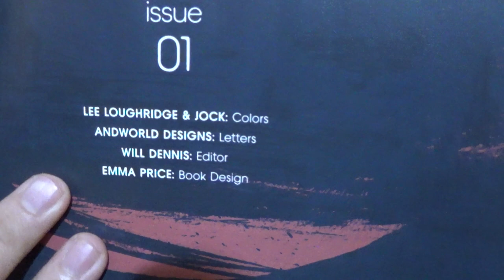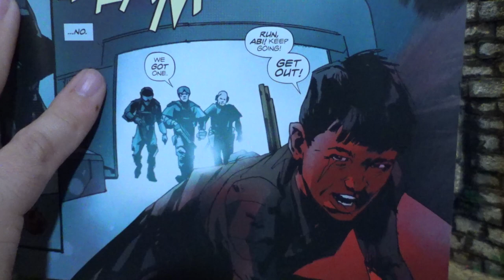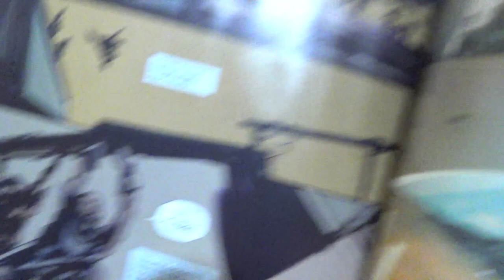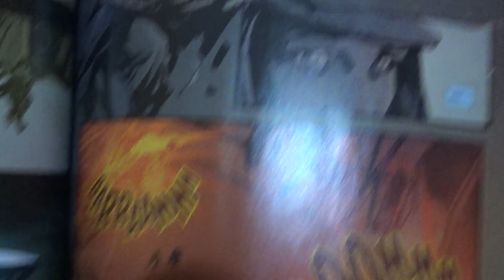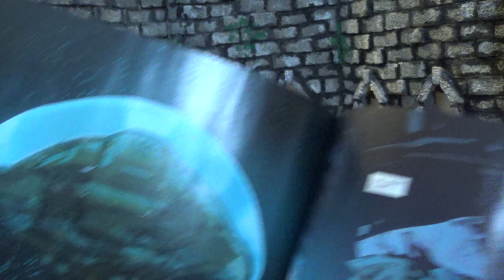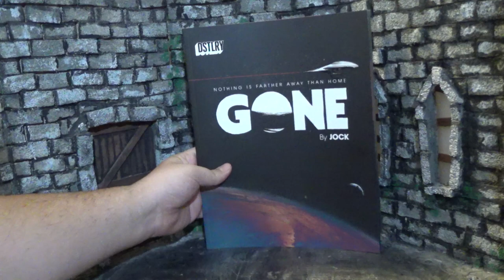Zach Reviews Gone: Issue 1 (Jock, DSTLRY) The Movie Castle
Today Zach from The Movie Castle takes a look at Gone: Issue 1. It is from October 2023 and was put out by DSTLRY. The story and art are by Jock.